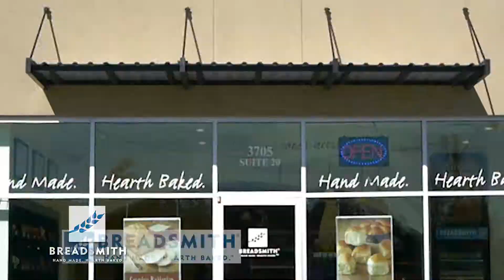WDAM Commercial - Breadsmith - NOV17